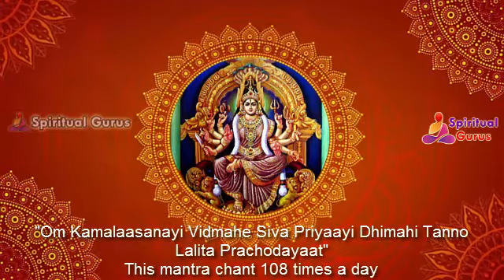Lalita Gayatri Mantra 108 Times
"Om Kamalaasanayi Vidmahe Siva Priyaayi Dhimahi Tanno Lalita Prachodayaat"
This mantra chant 108 times a day

శ్రీ చాగంటి కోటేశ్వరరావు ప్రవచనాలు
శ్రీ పరిపూర్ణానంద సరస్వతి ప్రవచనాలు
చిన్న జీయర్ స్వామి ప్రవచనాలు
శ్రీ గరికి పాటి నరసింహారావు ప్రవచనం
శ్రీ సుందర చైత్యానంద స్వామి ప్రవచనం

anuradha paudwal#gayatri mantra 108 gayatri mantra live gayatri mantram gayatri mantra